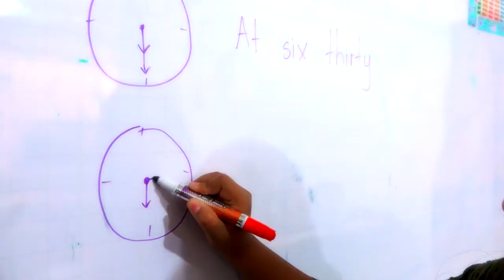Lilibeidy y Adarley Manrique: dos hermanos que hacen innovación social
EgresadosUV 👩‍🎓👨‍🎓Lilibeidy y Adarley Manrique son egresados de la Licenciatura en Lenguas Extranjeras con Énfasis en Inglés y Francés. Después de convertirse en profesionales, regresaron a Siloé, el barrio donde crecieron, y fundaron un proyecto de innovación social: el Colegio La Fontaine, centrado en la educación bilingüe para niños. ✨🏫